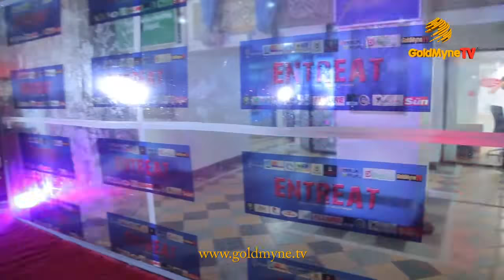WALE OJO, FUNLOLA AOFIYEBI, BRYAN OKWARA AT MOVIE PREMIERE, "ENTREAT"